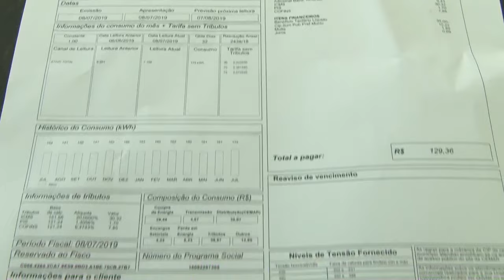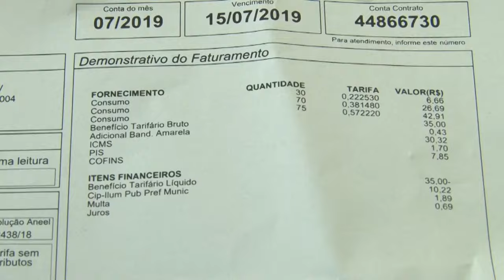Tire suas dúvidas sobre o benefício da tarifa social | Jornal da Guará (30/07/19)